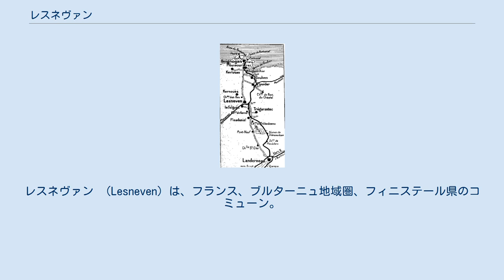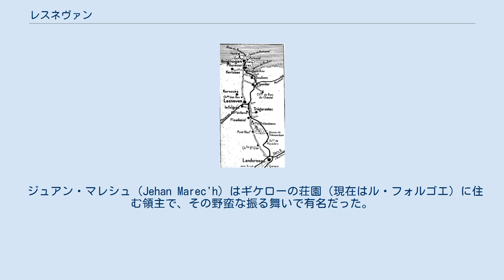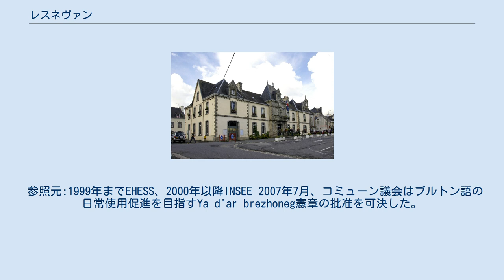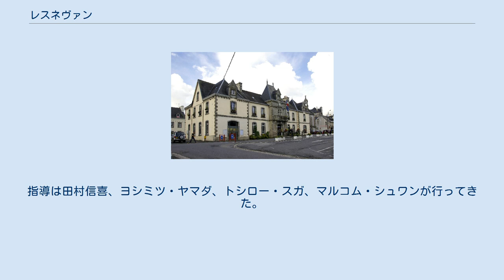レスネヴァン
レスネヴァン （Lesneven）は、フランス、ブルターニュ地域圏、フィニステール県のコミューン。
 レスネヴァンはレオン高原の中心にある重要な交差路である。
イギリス海峡からおよそ10km離れている。
コミューンのほとんどが都市化されている。
レスネヴァンと隣接するル・フォルゴエとで都市圏を形成している。
 サン・ミシェル教会 言い伝えによれば、レスネヴァンをつくったのは伝説上のレオン伯爵であるエヴァン（Even、またはNeven）であるという。
エヴァンは10世紀に生き、ヴァイキングに対して勝利を収めたため偉大なるエヴァン（Even le Grand）と呼ばれていた。
初めは簡素なモット・アンド・ベーリーで、その語源はAula Eveni（Evenの宮廷）、実際にはAula Neveni（Nevenの宮廷）にある。
同義の地名としては、Runevenがプルイデル（Plouider）になった例がある。
伝説によれば、エヴァンは875年のヴァイキング襲来を聖グルヴァンの力を借りて退けたという。
 レスネヴァン教区はレオン司教区内のケメネ・ティリ助祭区に属していた。
この教区にはランゲンガール小教区も属していた。
ランゲンガールは、旧プルイデル教区の分割で生じた。
 中世のレスネヴァンはレオン伯爵領の中心で、レスネヴァンの城は彼が所有する城4つのうちの1つであった。
13世紀に建てられた城があった場所は、現在シャトー広場となっている。
1214年から1216年、レオンはブルターニュ公ピエール・モークレールによって占領された。
レオン伯爵の権力は終わりを迎えた。
ピエール・モークレールはレオン伯爵家の内紛を操り、レオン伯爵コナン1世の土地を奪い、ブルターニュ公の領地に併合した。
 ブルターニュ継承戦争時代、シャルル・ド・ブロワ派は、当時ジャン・ド・モンフォール派のもとにあったブレスト要塞と均衡させるためレスネヴァン要塞をつくりあげた。
しかし町は、数度にわたってフランスと、モンフォールを支援するイングランドとが奪い合うことになった。
1372年、レスネヴァン住民はイングランド駐屯部隊の略奪、そしてブロワ派の虐殺を手助けすることに疲れ果てていた。
1375年、ベルトラン・デュ・ゲクランが町を占領した。
1397年、ついにイングランド軍が町を明け渡した。
その後、レスネヴァン要塞はその軍事的重要性を失い、17世紀まで採石場にされていた。
 1426年から1529年、レオン地方の貴族は数箇所の監視塔を設置し、貴族たちの武器を集めて保管させていた。
 1509年、恐ろしい黒死病がレスネヴァンを襲った。
ユグノー戦争中、非常に激しい戦闘の後、レスネヴァン住民は最終的に1594年8月8日、ブレスト知事ルネ・ド・リューに与した。
 ジュアン・マレシュ（Jehan Marec'h）はギケローの荘園（現在はル・フォルゴエ）に住む領主で、その野蛮な振る舞いで有名だった。
彼はレスネヴァンのアッティラと呼ばれていた。
1524年から1537年にかけ、彼はすべての階級の人々、郷紳、司祭、平民を襲撃して犠牲者を出した。
1518年、彼はル・フォルゴエで祈りを捧げていたフランス王フランソワ1世の親衛隊をも襲撃するほど勇気があった。
 1527年1月、マレシュは宴会の終わりに弩と剣でアンリ・ド・パンマール男爵を殺害した。
彼は逮捕され、1527年2月に斬首刑を宣告された。
彼の切り落とされた右腕は、レスネヴァンの堀近くに建てられた柱にくくりつけられ、頭部は杭の上で晒された。
 1908年当時の鉄道路線 フランス革命までは、レスネヴァンにはセネシャル管轄区が置かれ、その司法の権力はフィニステール県北部に及んでいた。
有名な市を行う商業的な役割も担っていた。
レオン地方最大の市は、レスネヴァンで毎週月曜日に行われていた。
 ランゲンガールは、革命まではレスネヴァン北東に接する小教区で、1791年にレスネヴァンに併合された。
ランゲンガールの教会や墓といったものさえなくなってしまい、小教区であった名残はほとんど残っていない。
 多大な寄進を受けて2つの修道会がレスナヴァンにやってきた。
ウルスラ会とレコレート会（1625年、プルダニエル領主ケルノが創設）である。
 1793年3月、レスネヴァン全体がミサ蜂起（fr）を起こしたが、ブレスト方面軍の指揮官ジャン・バティスト・カンクロー（fr）によって制圧された。
1793年4月、ケルギドゥの戦いの後、プルゼヴェデの首長ジャン・プリ...